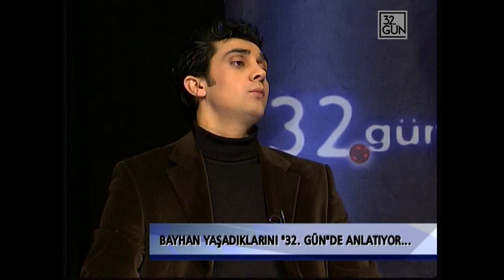Bayhan Yaşadıklarını Anlatıyor | 2007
Sevgili seyirciler o bundan 3 yıl önce bir şarkı yarışmasıyla hayatımıza girdi. Çok farklı bir duruşu ve tarzı vardı kendine has bir sesi ve şarkı söyleyiş tarzı vardı. Ancak geçmişinde yaşadığı
bir olaydan ötürü de Kimileri tarafından hep eleştirildi istenmeyen adam ilan edildi ve yine 3 yıl sonra bir başka olayla gündeme geldi Bayhan Gürhan stüdyoda konuğum . İyi Seyirler.